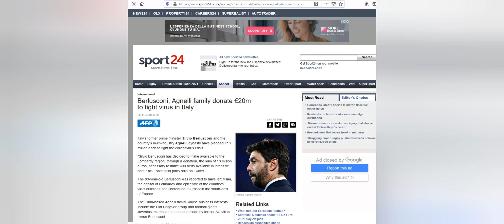# CoronaVirus in Italy #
and download "allegati "